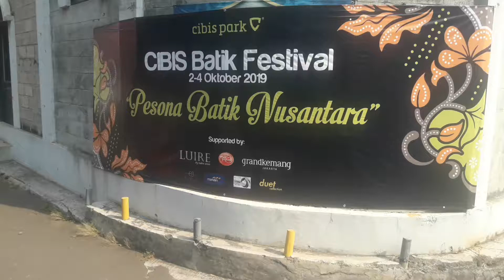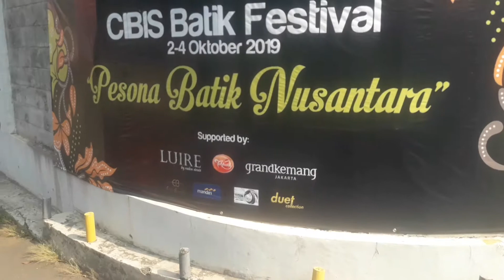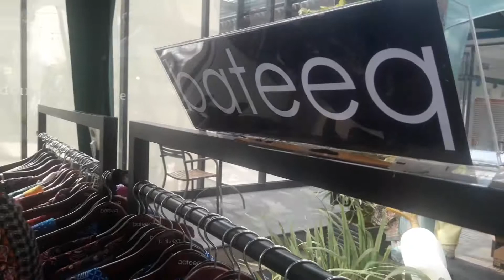CIBIS Batik Festival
Batik telah menjadi busana kebanggaan nasional, 2 Oktober diperingati sebagai Hari Batik Nasional, ada event seru di Cibis Business Park yakni CIBIS Bati Festival.

Yuk simak koleksi batik yang dipamerkan!